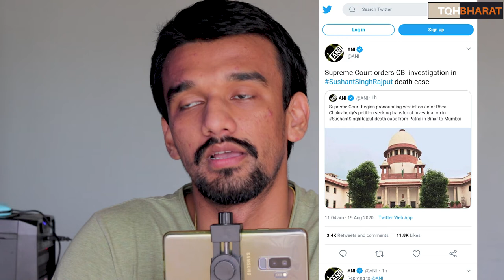Supreme Court Orderd CBI Probe In Sushant Singh Rajput's Case and Asked Mumbai Police to Support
jai hind